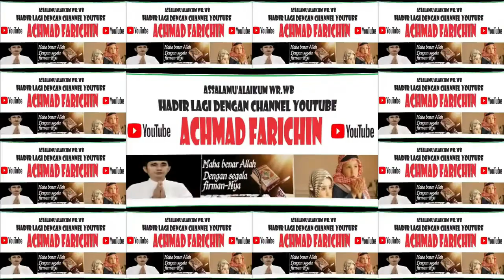Menyusuri Jalan Trans Kalimantan di Musim Kabut Asap // Part 011